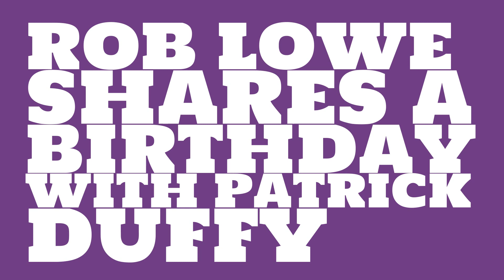What was Rob Lowe's astrological sign?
When was Rob Lowe born? Watch this video to learn Rob Lowe's birthday and other trivia about Rob Lowe